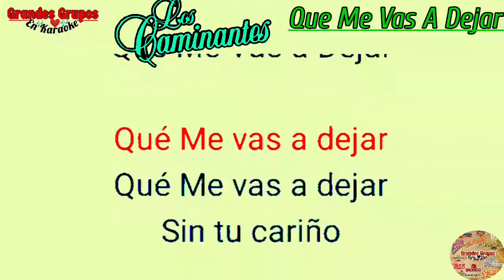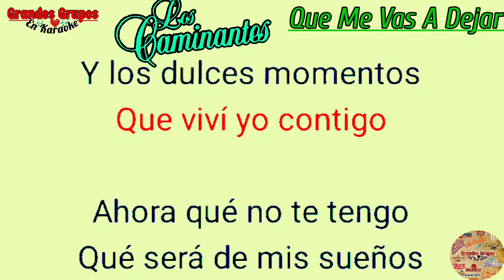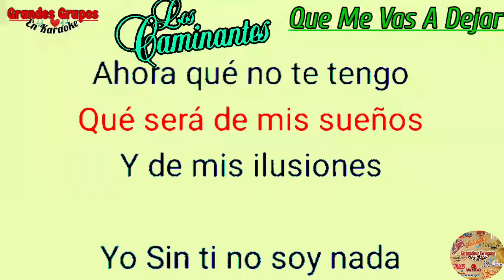(Karaoke) "Que Me Vas a Dejar" Los Caminantes; Grandes Grupos en Karaoke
grandes grupos en karaoke presenta qué Me vas a dejar canción de Caminantes en karaoke espero les guste Comenten delen like apoyen este canal gracias a los que se suscribe ellos los que dejan su like en cada video